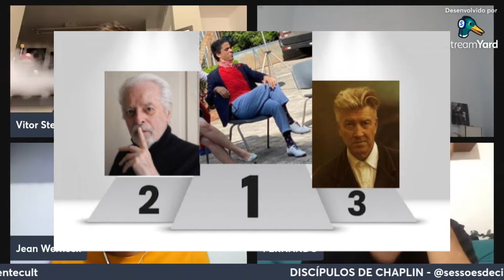CHAPLIN | [obSessões] Podcast #71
Um dos maiores gênios do cinema aqui no podcast. Sim, não dá pra falar da sétima arte sem adentrar ou conhecer a fundo a obra de Charlie Chaplin.

A partir de Luzes da Cidade passamos pela filmografia, discutimos sobre a separação de obra e pessoa ao abordar problemas pessoais pelos quais o inglês passou.

Ao final buscamos discípulos de Chaplin, pessoas ou cenas de filmes que relembram a fiscalidade, genialidade e profundidade de Carlitos.

No programa de hoje tivemos a presença ilustre de Jean Werneck. Sigam ele no IG: